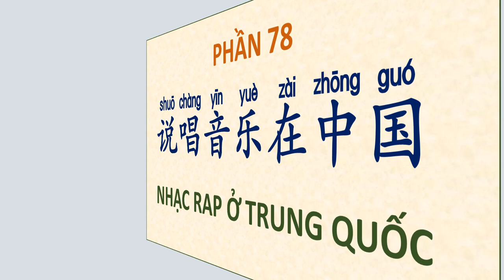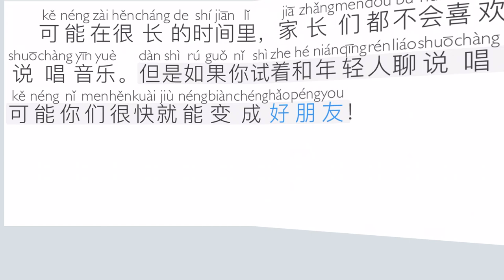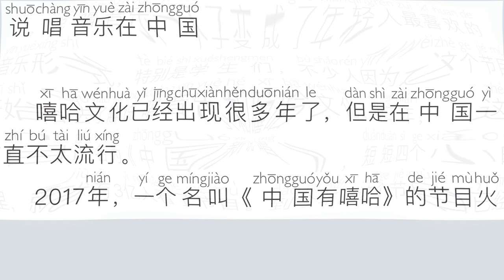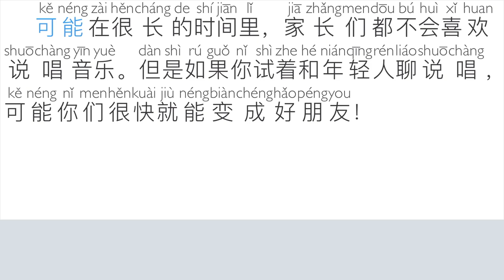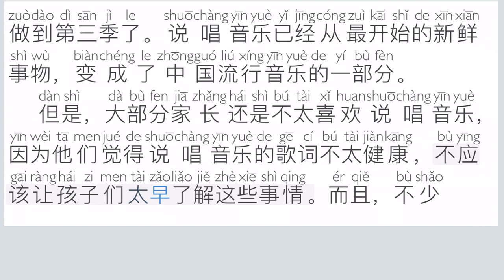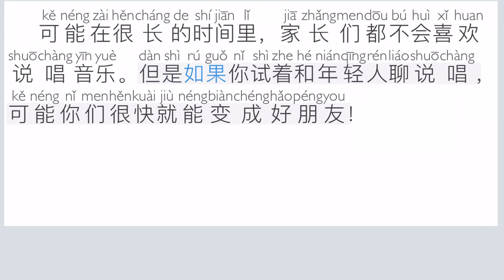PHẦN 78 - NHẠC RAP Ở TRUNG QUỐC (SƠ CẤP)